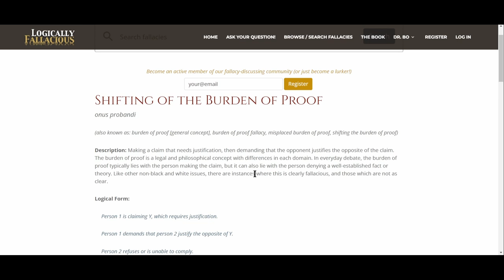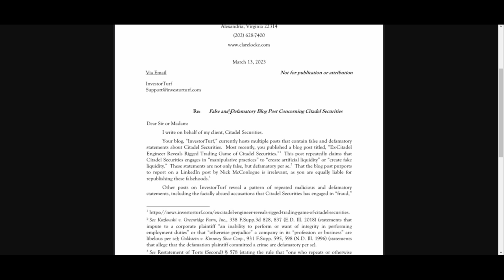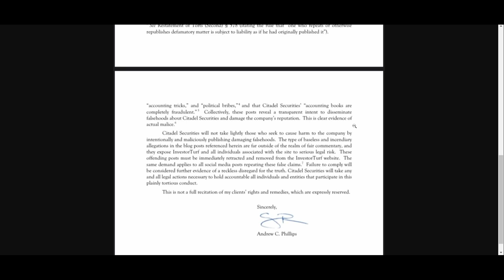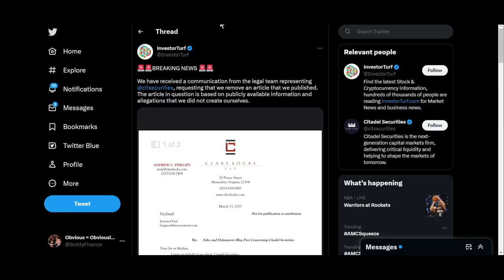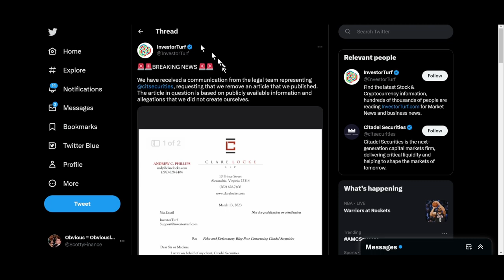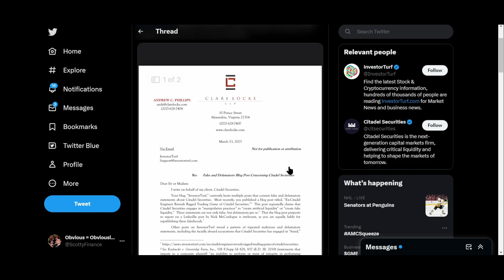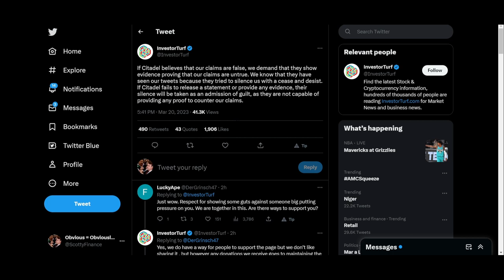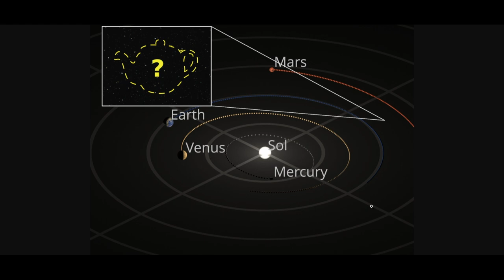TALE AS OLD AS TIME: AMC APES USING LOGICAL FALLACIES MAY GET THEM IN LEGAL HOT WATER!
What's that phrase...? "Fuck around and find out?" InvestorTurd may be about to find out. It's best not to go around being a total asshole with total disregard for facts, because defamation is no joke...

One of my favorite movies from my childhood: (the 1991 version, not this new-fangled garbage!)
(is this the FULL movie? I don't think so.

Outro: "Full of Shit" by Afroman